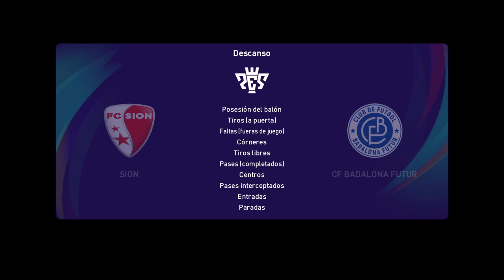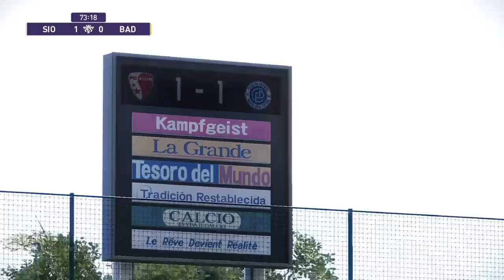FC SION VS CF BADALONA FUTUR | AMISTOSO | PES 2021/2024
El Sion se enfrenta al Badalona Futur.